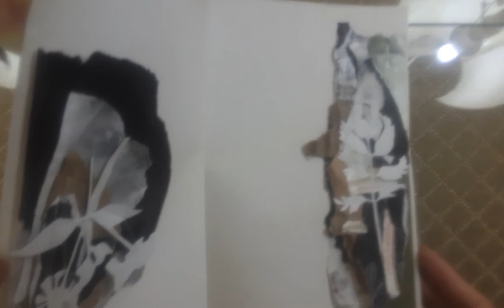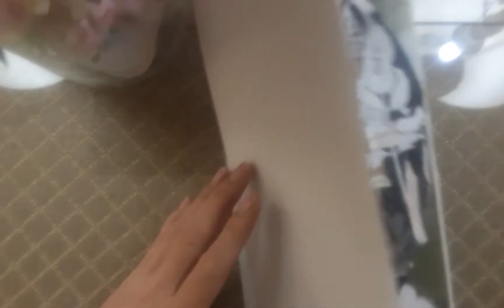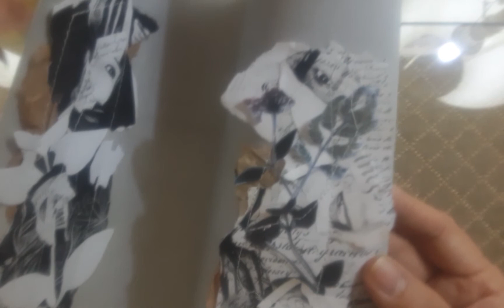Confusion forest art journal (2-20) Sorrowf eyelashes, bashful grass ,by Judy-Q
玻璃心 junk journal
The garden of my dreams of Textile Art relax

Travel notes: During the storm, I asked John, "Do you like the wind?" "Are you making a joke?", he said. The wind was blowing our car around which made him frown. But the rain also made him smile. After it was all over, there was a rainbow from the rain in the sky .I have the rainbow in my hand. beautiful envelope.